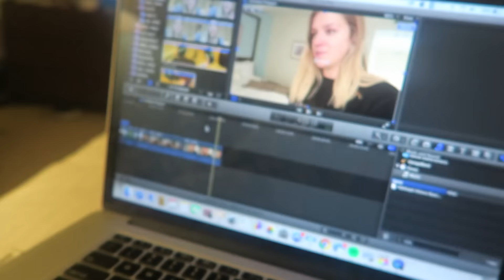Stolen iPhone Drama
Hawaii blog number 2 in the north shore of oahu!